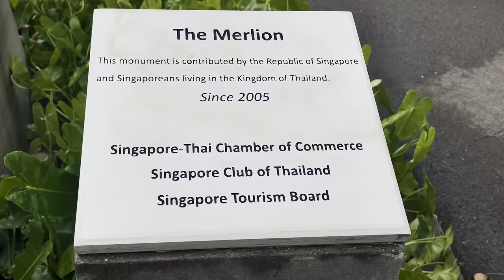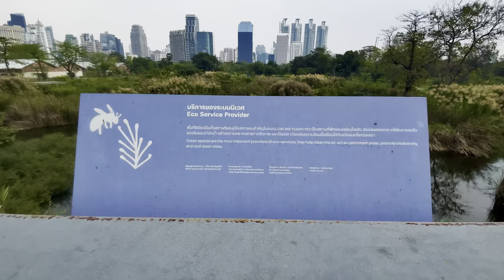Benjakitti Park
30/01/2024 cloudy day